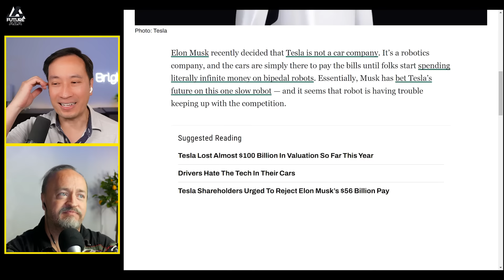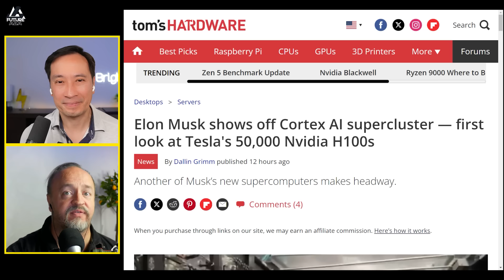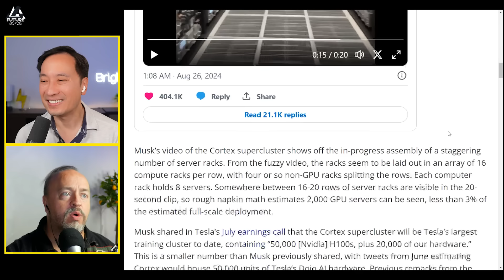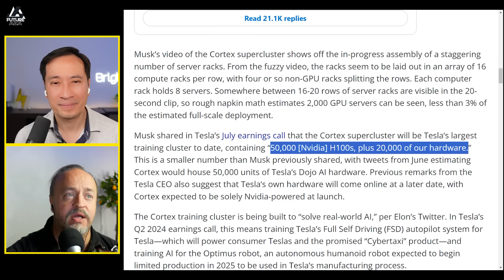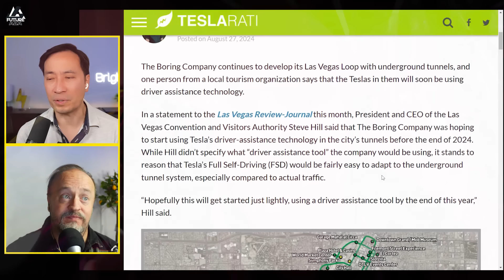Tesla's Next Big Move Isn’t What You Think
Links from today's show:
Tesla's Optimus Robot Can't Even Compete At Trade Shows. The World Robot Conference in Beijing was full of humanoid bots doing impressive feats -- and then Tesla

Elon Musk shows off Cortex AI supercluster — first look at Tesla's 50,000 Nvidia H100s

The Boring Company continues to develop its Las Vegas Loop with underground tunnels, and one person from a local tourism organization says that the Teslas in them will soon be using driver assistance technology.